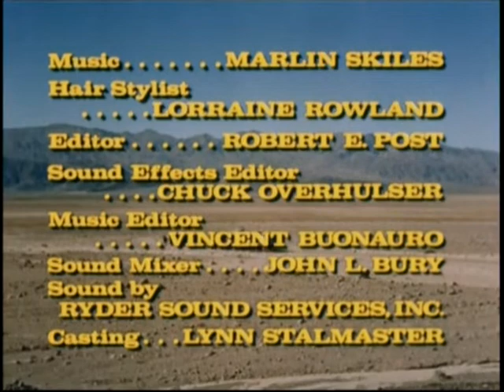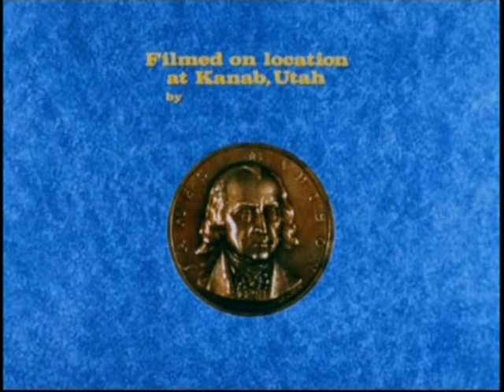Denny Miller-- The Leprechaun of Last Chance Gulch, 1968 TV Western, Former Tarzan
Denny Miller, a former Tarzan, stars in "The Leprechaun of Last Chance Gulch," a 1968 TV western so-starring Walter Burke and Don Haggerty, as a young Irishman who is thought to have the magical power of finding gold mines.  Introduced by Robert Taylor.